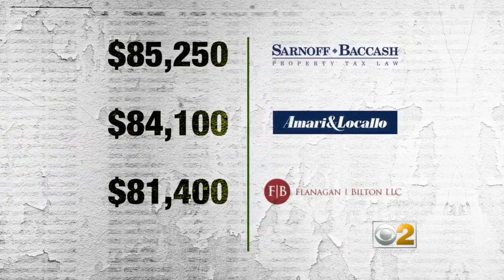2 Investigators: Questionable Contributions To Assessor Campaign Funds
Tax-appeal attorneys are paying millions to campaign coffers controlled by the Cook County officials in charge of property valuations. CBS 2's Brad Edwards reports.